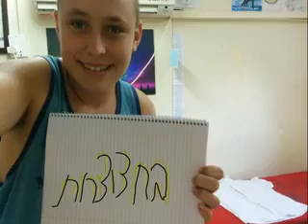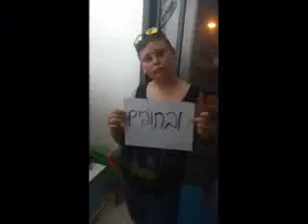Happily we go up to G-d's house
Temple Mount, Israel, Jerusalem